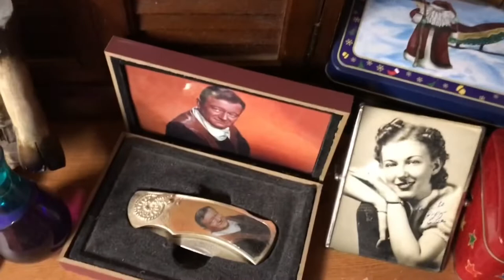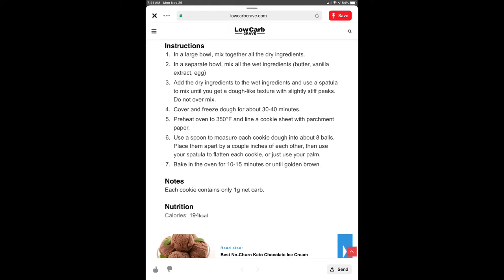What I ate today.